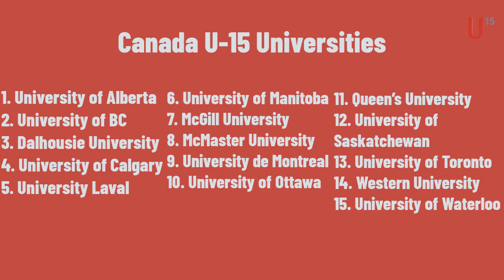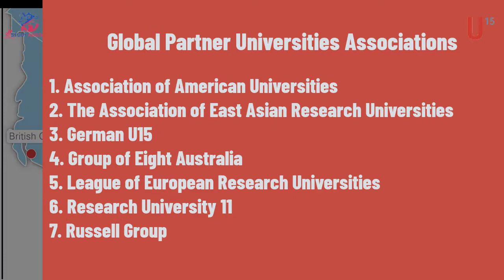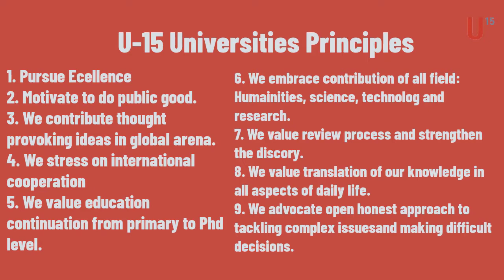🇨🇦 U15 TOP PUBLIC RESEARCH UNIVERSITIES 🇨🇦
U-15 is a group of top research universities in Canada. In this video, we will be covering what’s U15 & who they are? List of U15 Universities for Bachelors & Masters by Research, Ph.D. Top 15 Canadian Public research universities, U15 Principle. What does this do at the international
level…...!
0:00 Introduction
0:35 What is U-15
02:28 U-15 Universities
03:27 Partners